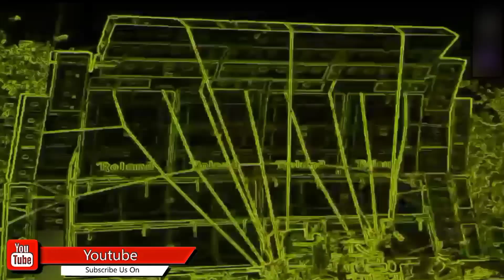DJ KOMOLAY NRITT KORE. 3 Step Bass . নাচানো গান DJ SMC MIX.